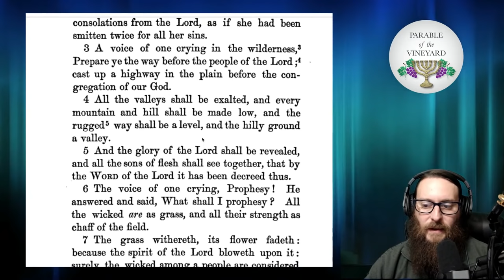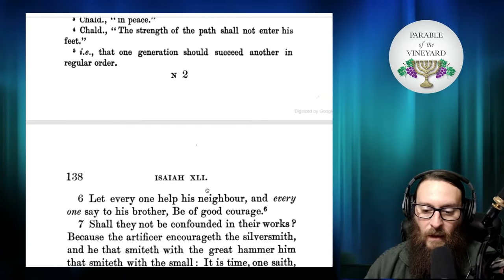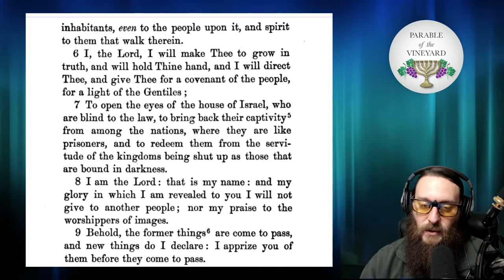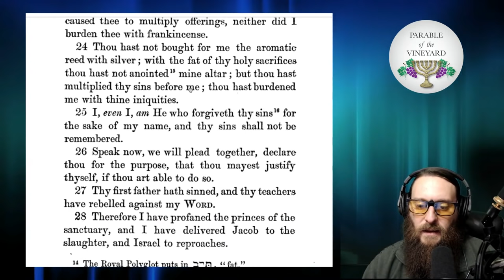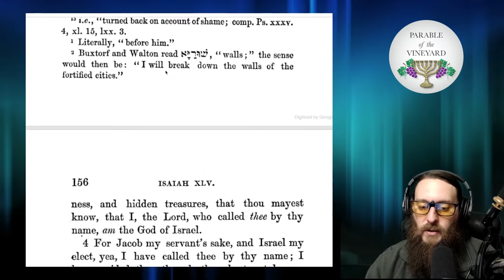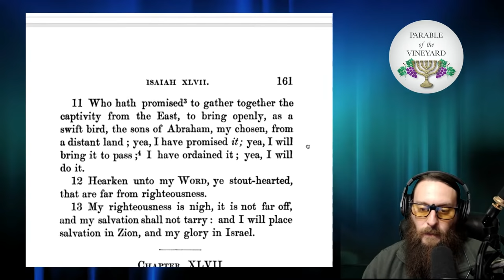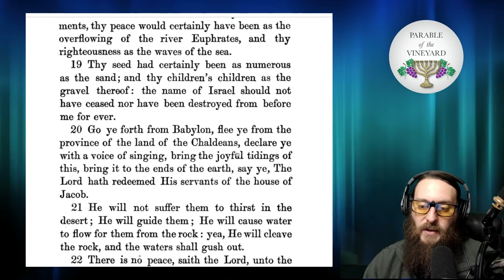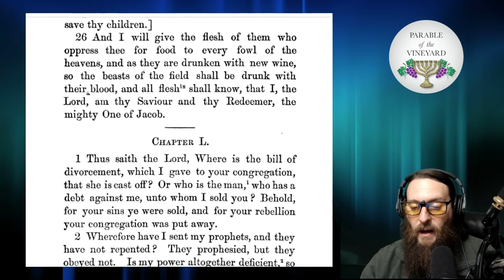The Targum of Isaiah Ch. 40 - 49 (Part 4)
A Public reading and discussion on the Targum of Isaiah.